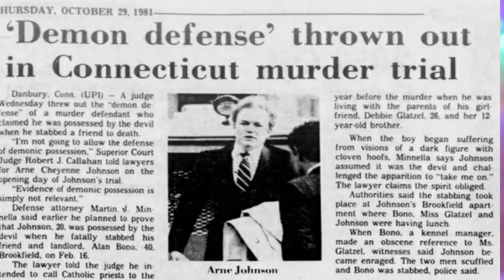ARNE CHEYENNE JOHNSON - O CASO REAL DE INVOCAÇÃO DO MAL 3 | Sexta-Tensa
Arne foi preso após dar cerca de 20 facadas em um homem, sua defesa alegou possessão demoníaca e o casal de investigadores paranormais Ed e Lorraine Warren confirmaram a história, já que meses antes o casal teria exorcizado o cunhado de Arne, de 11 anos. O caso virou livros e também o terceiro e último filme da franquia INVOCAÇÃO DO MAL.
Conheça a história real.